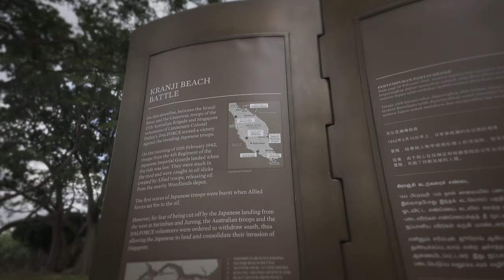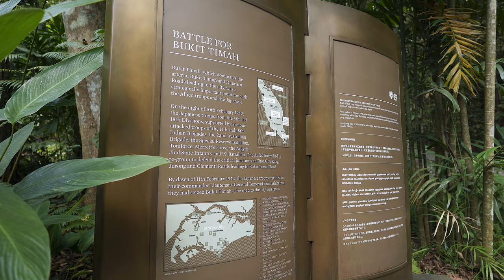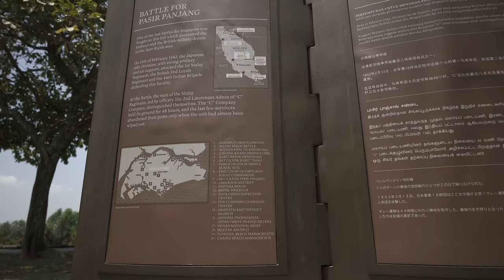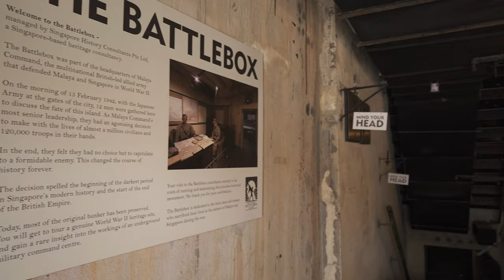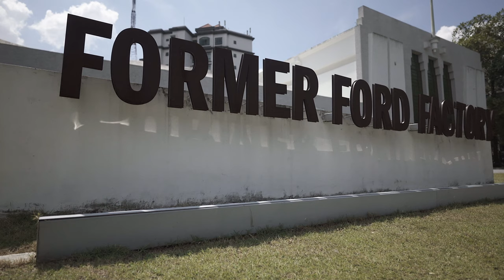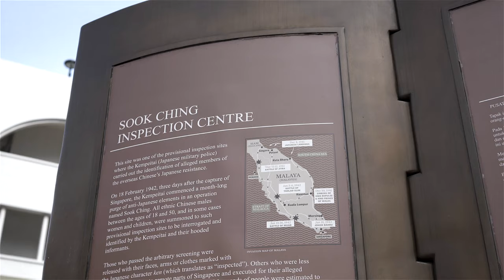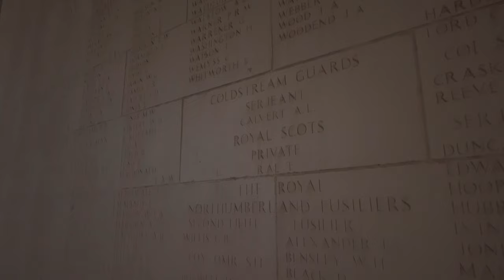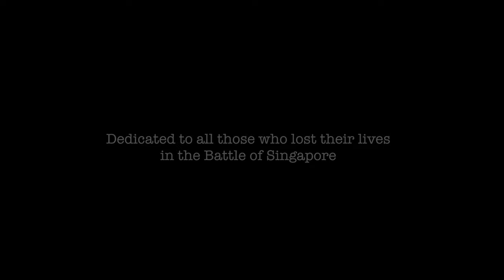TOP SINGAPORE WW2 SITES and the BATTLE FOR SINGAPORE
Across Singapore, there are traces and echoes of both the battles and occupation, I show some of the surviving areas, as well as the context for some of the key events in the Battle of Singapore.

This includes the surrender to the Japanese, the occupation, and finally the Surrender of the Japanese, ceding control of Singapore back to the British.

If you are looking for things to do in Singapore, and are interested in WW2 history, then this video is for you

Among the sites and events are the following -

Beach invasion by the Japanese in 1942
Battle of Singapore overview
Fort Siloso
Battle of Bukit Timah
Battle of Bukit Chandu
Battlebox
Surrender at the Ford Factory
Sook Ching
Kranji War Memorial
Operation Jaywick
Operation Rimau
City Hall